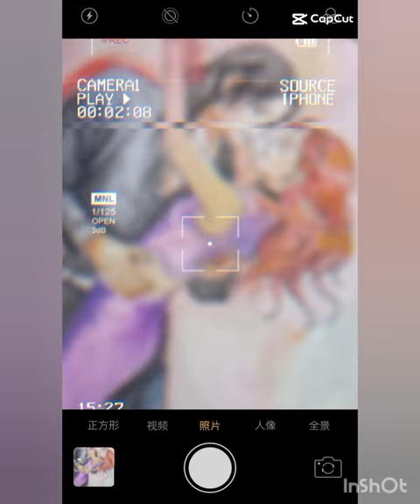Manhwa character Yeo won young x yn